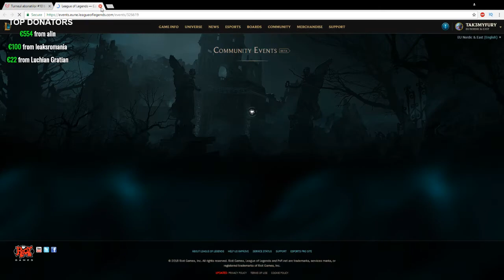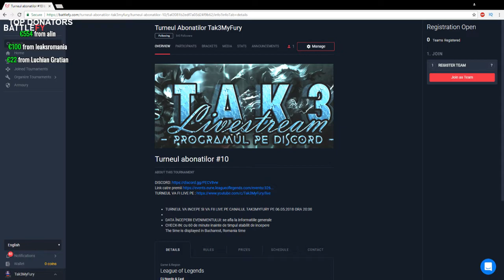Turneul Abonatilor #10 + ANUNT MEGA IMP PT STREAM